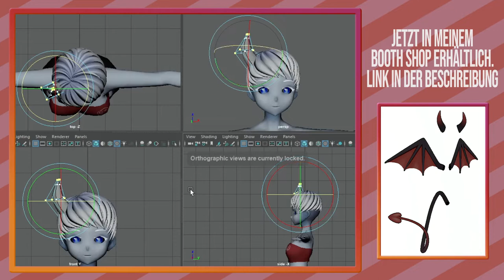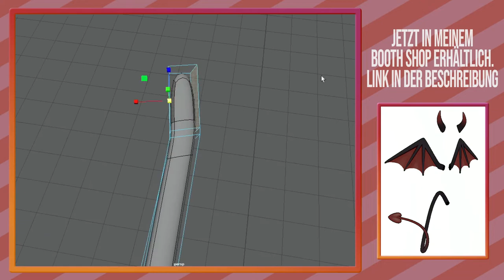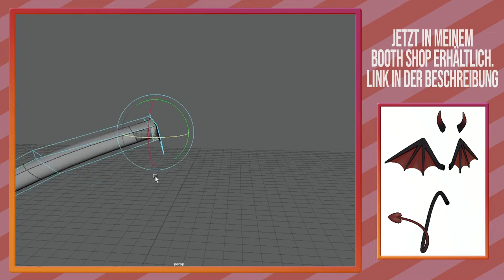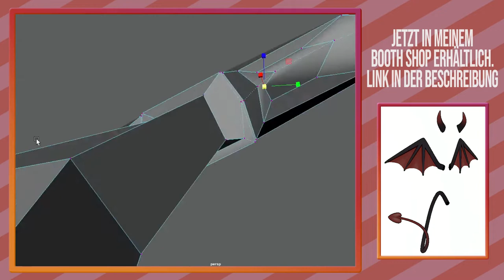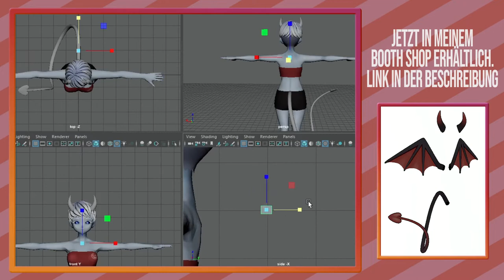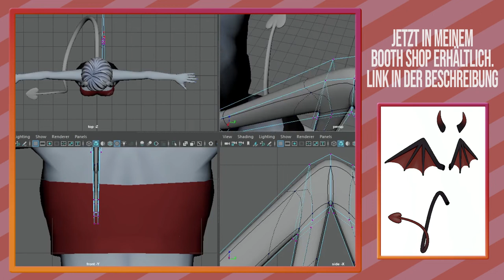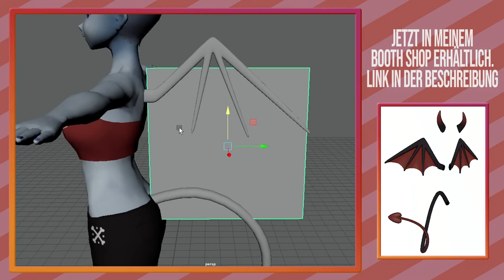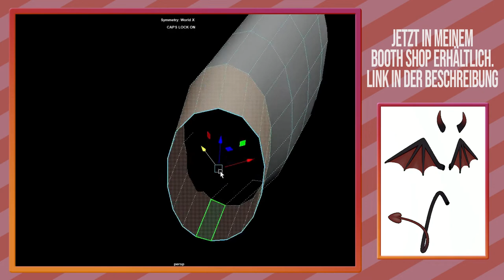Maya Time lapse // Teufel Teile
Für meinen Booth Shop habe ich ein neues Asset erstellt. Hier ist der Modeling part für euch in einem Time Lapse Video.
Modelliert habe ich in Maya. Leider gab es Probleme mit der Aufnahme der Texturierung in Substance Painter und ich konnte diesen Teil nicht mit in das Video schneiden.